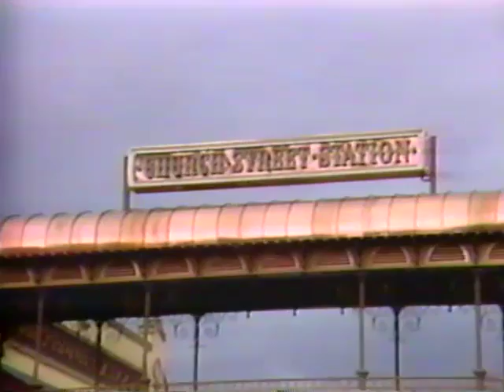Earl Thomas Conley Bad Bob's